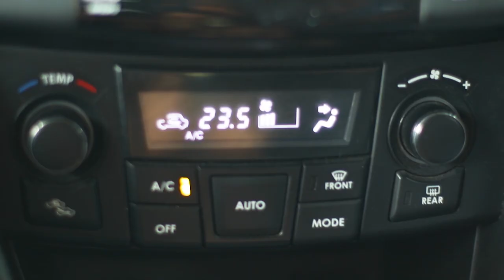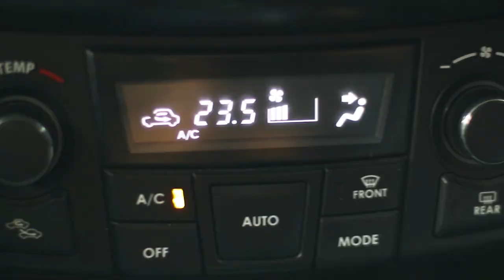Chennai | ECR | Muttukadu | Road Trip | Pandian Vlogs # 02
On the Way to Pondicherry through the ECR Road on 18/09/2021...
Pandian Vlogs # 2

EAST COAST ROAD (ECR):
The most popular driving route from Chennai to Pondicherry is the picturesque East Coast Road (ECR) that runs along the Bay of Bengal coastline. Here's a fab idea to make the most of your trip-hop in a cab so you can focus all your attention on the scenery instead of keeping your eyes on the road all the time!

MUTTUKADU LAKE:
Muttukadu Lake is in the backwater area of the Bay of Bengal. Location: near kovalam beach. On the way to Mahabalipuram- East Coast Road. Around 40km from Chennai.

MUTTUKADU BOAT HOUSE:
Muttukadu boat house (Tamil: முட்டுக்காடு படகுக் குழாம்) is a water sport facility on the East Coast Road at Muttukadu, Chennai, India, offering rowing, wind surfing, water skiing, and speedboat riding. It is a backwater area of the Bay of Bengal located 36 km from the city centre and 23 km from Adyar on the way to Mamallapuram. The boat house was inaugurated in 1984 and has 15 row boats, 27 speedboats and 9 pedal boats, besides two high-speed aqua scooters.The water depth varies between 3 ft and 6 ft. It is owned and operated by the Tamil Nadu Tourism Development Corporation (TTDC). The boating spot receives more than 4,000 visitors every weekend.